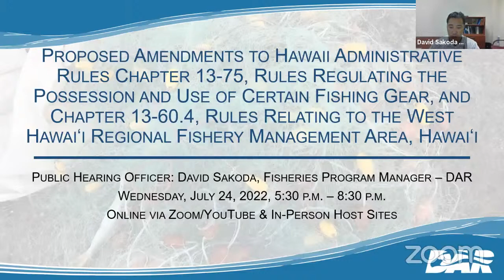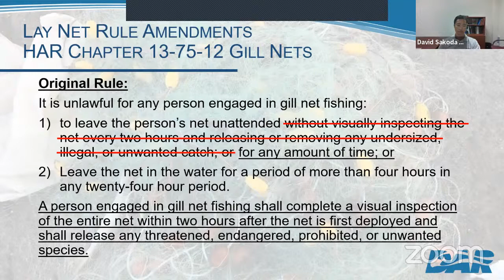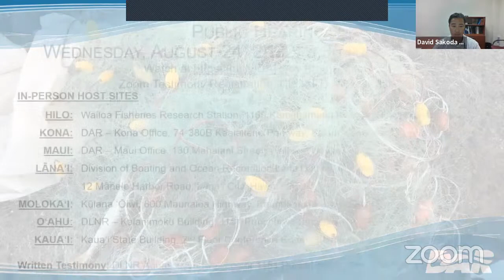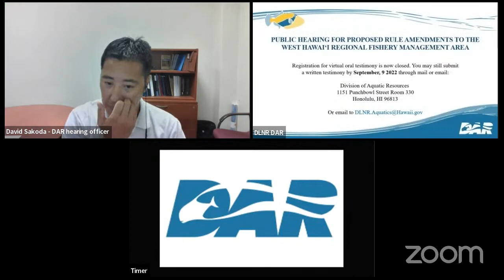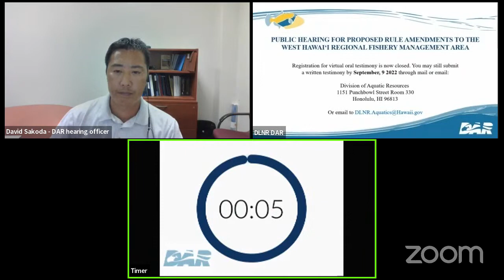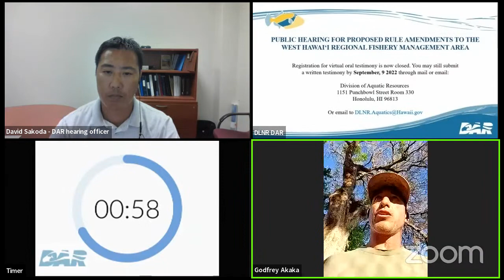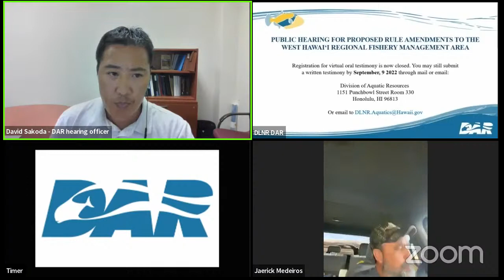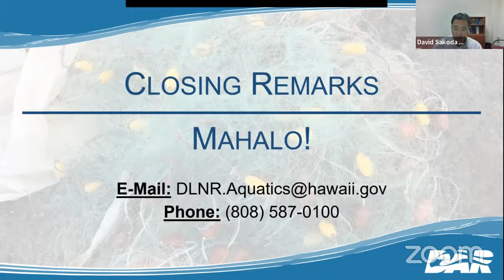Public Hearing on Proposed Lay Net Amendments - Lay Net Permit (HAR 13-75 and 13-60.4)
The Department of Land and Natural Resources (DLNR)is holding this statewide public hearing on August 24, 2022 from 5:30 to 8:30 p.m. on proposed amendments to Hawaii Administrative Rules (HAR) chapter 13-75 relating to rules regulating the possession and use of certain fishing gear, and chapter 13-60.4 relating to rules for the West Hawai‘i Regional Fishery Management Area, Hawai‘i.

The proposed amendments to modify HAR chapter 13-75 include:
- adding new definitions for “freshwater stream”, “multi-panel lay net”, and “throw net”;
- prohibiting the take of sharks with firearms;
- clarifying that akule may be taken with legal throw nets;
- removing the existing lay net registration requirement;
- establishing a lay net permit requirement and fee for the use and possession of lay nets;
- requiring gill nets and lay nets to be attended at all times;
- amending special lay net rules that apply to Moloka‘i;
- clarifying the authorized penalties for violations of HAR chapter 13-75; and
- providing notice of the State’s authority to utilize civil asset forfeiture as an enforcement tool for violations of HAR chapter 13-75.

The proposed amendments to modify HAR chapter 13-60.4 include:
- adding a new definition for “multi-panel lay net”;
- amending special lay net rules that apply to West Hawai‘i;
- requiring lay nets to be attended at all times;
- clarifying the authorized penalties for violations of HAR chapter 13-60.4; and
- providing notice of the State’s authority to utilize civil asset forfeiture as an enforcement tool for violations of HAR chapter 13-60.4.

In addition, the proposed rules include non-substantive technical amendments for formatting and style.

Interested persons are urged to participate in the public hearing on August 24, 2022 from 5:30 to 8:30 p.m. to present relevant information and individual opinion for DLNR to consider. There are three ways to participate: online via internet or telephone; in-person at one of our host locations; or by written testimony.

Online: Persons can present live video/oral testimony via internet or telephone at the online public hearing on August 24, 2022 from 5:30 to 8:30 p.m. To participate, you will need a computer with internet access, video camera, and microphone, or a telephone. If you wish to testify via Zoom, please sign up no later than 1 hour prior to the hearing Please note that all fields are required to register to testify. Once you submit the virtual registration form, a confirmation will be sent to you with instructions and the meeting link and call-in number. If you do not sign up to testify at least one hour before the hearing, you will not be allowed to testify via Zoom; However, you may still provide oral testimony at one of the in-person host sites or you may also submit written testimony. If you do not wish to testify but want to watch the public hearing online, you can view the online public hearing on this channel.

In-person at host sites: DLNR will set up remote host sites throughout the state where persons can attend in person to present live video/oral testimony via computer at the following locations:
• Moloka‘i: Kūlana ‘Ōiwi, 600 Maunaloa Highway, Kaunakakai 96748
• O‘ahu: DLNR – Kalanimoku Building, 1151 Punchbowl Street, Room 132, Honolulu 96813
• Kaua‘i: State Office Building, 2nd Floor Conference Room, 3060 ‘Eiwa Street, Līhu‘e 96766
• Big Island – Hilo: Wailoa Fisheries Research Station, 1160 Kamehameha Avenue, Hilo 96720
• Maui: DAR Office, 130 Mahalani Street, Wailuku 96793
• Big Island – Kailua-Kona: DAR Office, 74-380B Kealakehe Parkway, Kailua-Kona 96740
• Lāna‘i: Division of Boating and Ocean Recreation Office, Mānele Small Boat Harbor, 12 Mānele Harbor Road, Lāna‘i City 96763

Written testimony: Persons can mail or email written testimony by September 9, 2022 to the Division of Aquatic Resources (DAR), 1151 Punchbowl Street, Room 330, Honolulu, HI 96813, .

Anyone with a hearing impairment who desires to testify, may request assistance of a sign language interpreter. The request will need to be received at least seven days before the hearing is scheduled to start. Additional information or a copy of the proposed rules will be mailed at no charge upon receipt of verbal or written request. The requests may be made in writing (to the DAR address in the preceding paragraph), or by calling 587-0100 (voice or TDD) in Honolulu.